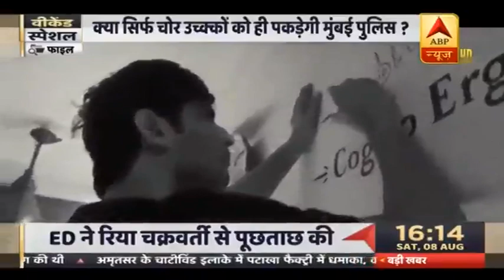Sushant Suicide Case: क्या Mumbai Police पर कोई दबाव बना रहा था? देखिए ये रिपोर्ट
सुशांत के केस में सीबीआई ने बिहार पुलिस की अपील पर गुरुवार को 6 आरोपियों के खिलाफ केस दर्ज किया है. इनमें रिया चक्रवर्ती के अलावा उनके पिता इंद्रजीत, मां संध्या, भाई शोविक और रिया के सहयोगी सैमुअल मिरांडा, श्रुति मोदी जैसे नाम शामिल हैं.